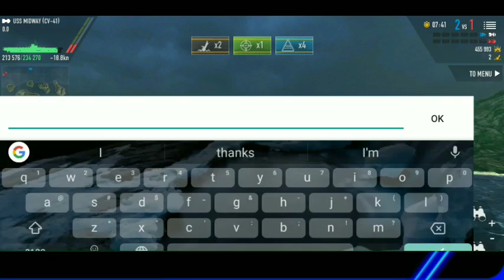BATTLE OF WARSHIPS USS MIDWAY GAMEPLAY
USS MIDWAY

HP-234270
SPEED-45.6kn
TURN-34s
AIRCRAFT-76

SECONDARY BATTERY-15809
ANTI-AIRCRAFT GUN-809+481
TORPEDO DAMAGE-24416
BOMB DAMAGE-40430